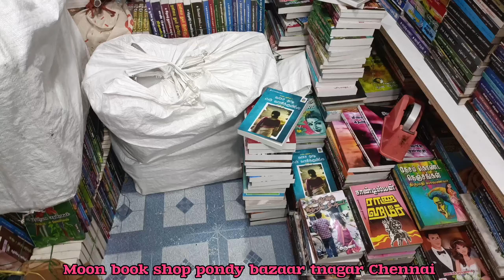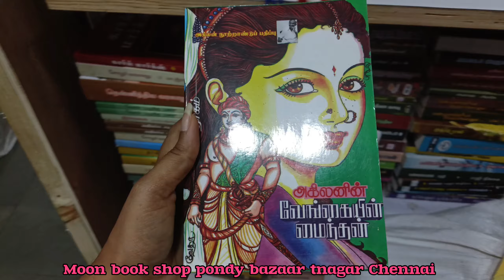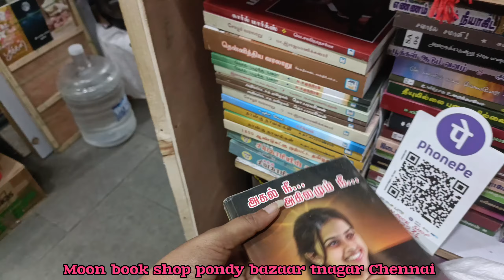கம்ப இராமாயணம் வேணுமா ? மகாபாரதம் வேணுமா ? 😄 | tnagar 💥 | madras talkies senthamiz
wholesale rate books 📚

moon book shop
no 155, 133 ground floor
corporation vaniga valagam
pondy bazaar
tnagar Chennai 17
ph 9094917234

tnagar Chennai